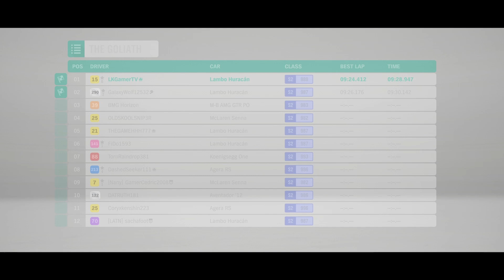Forza Horizon 4 - Lamborghini Huracan Goliath Race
Welcome to Kcee Dibua! this channel all about cars and racing, drifting, drag racing and adventure games, content or games that involve cars such as Forza Horizon, Need for Speed. and The Crew.

Guys i am also selling Fh4 credits, Just click at the link below support your guy. Thanks